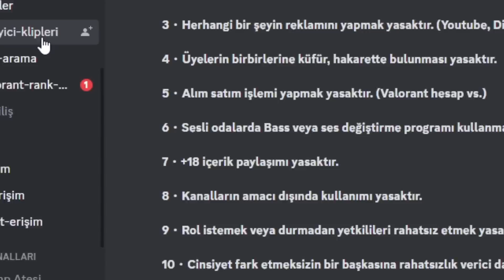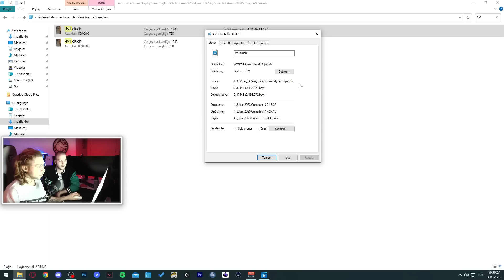COMBATRY İLE LİGLERİNİZİ TAHMİN EDİYORUZ #4 | VALORANT !!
COMBATRY İLE LİGLERİNİZİ TAHMİN EDİYORUZ #4 | VALORANT !! videom  yayında arkadaşlar eğer videoyu beğendiyseniz lütfen beğeni ve yorum atmayı unutmayın  👍 . Bildirimleri  🔔 açıp videolardan haberdar olursanız çok sevinirim . Desteklerinizi bekliyorum.

İkolojik Kimdir ?
Merhaba ben Emir Çakır  24 yaşında bir üniversite öğrencisiyim ve youtubela beraber canlı yayınlarda yapmaktayım. Yaklaşık 10 yaşından beri moba ,mmo ,mmorpg ,mobil ,strateji ,arcade,konsol,online,story ve fps tarzında oyunlar oynamaktayım. Ağırlıklı olarak moba oynamaktayım. Kanalımda sizlere montage, öğretici ,oynanış ,nasıl oynanır, 1 vs 1 , 5 vs 5, carry , nasıl taşınır , düşük elodan nasıl çıkılır tarzında videolar sergilemekteyim. Bu videoları çekerken çok eğleniyorum ve sizlere de sunmak istedim.

valorant valorantr ikolojik phantom vandal operatör fade brimstone sage valorantmontage valorantedit troledit valoranttroledit valorantedit valoranttr valoranttürkiye videom yayında arkadaşlar eğer videoyu beğendiyseniz lütfen beğeni ve yorum atmayı unutmayın 👍 . Bildirimleri 🔔 açıp videolardan haberdar olursanız çok sevinirim . Desteklerinizi bekliyorum.

İkolojik Kimdir ?